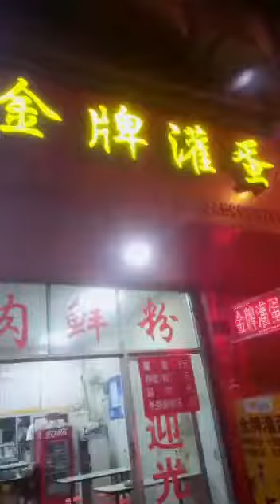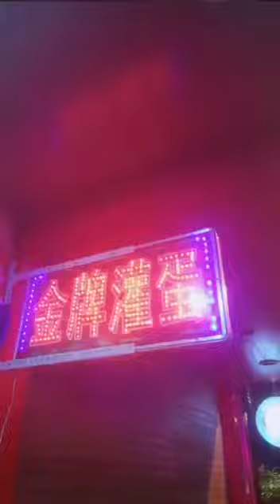灌蛋，你吃过吗？看了这个你也试试？